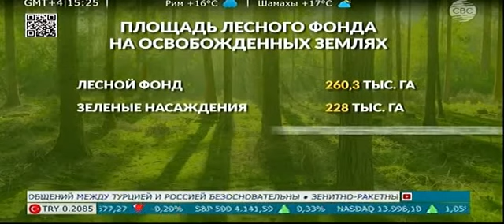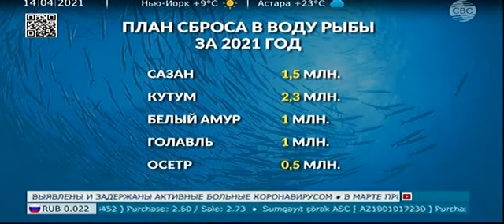CBC TV- Media nümayəndələrinin Cəbrayıl və Qubadlıya səfəri